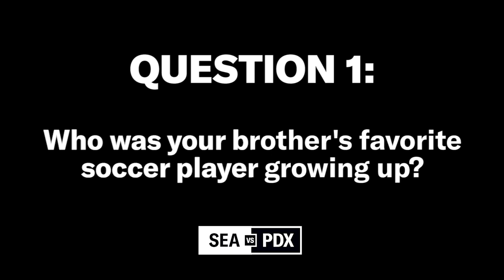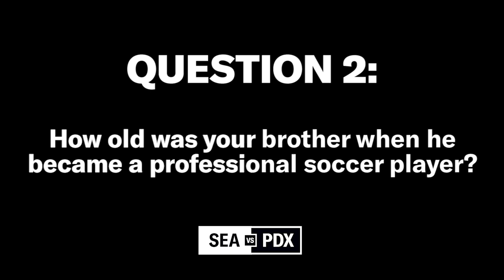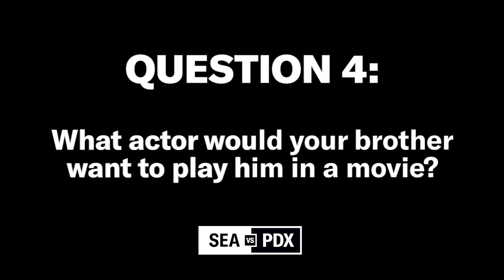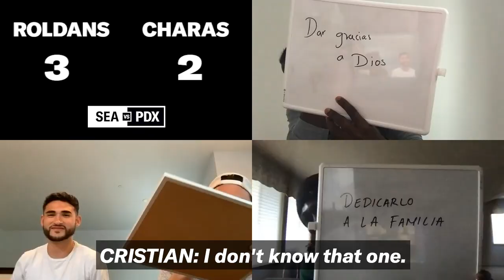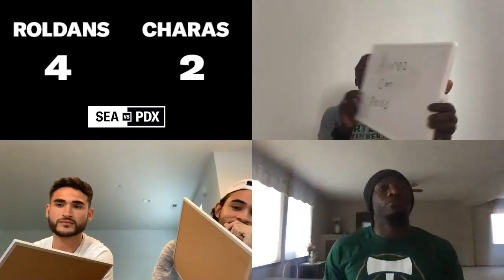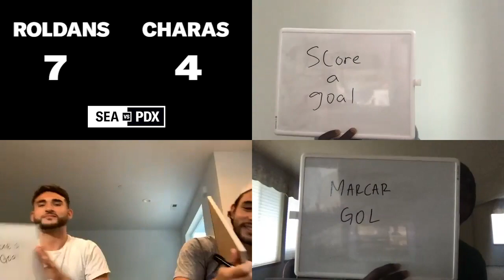The Newlywed Game: Roldans vs Charas | SEAvPDX Week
As part of SEAvPDX Week, The Roldan Brothers from Seattle Sounders FC take on The Chara Brothers from Portland Timbers in The Newlywed Game to see who knows their brother best.